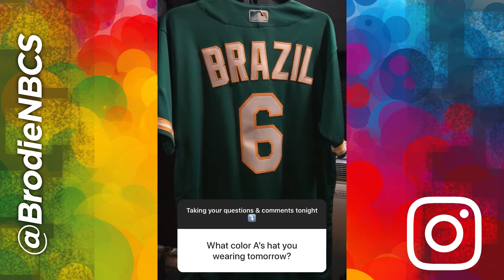Instagram Q&A (March 25, 2020)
On the two-week mark of isolation, I decided to take some questions from Instagram stories.